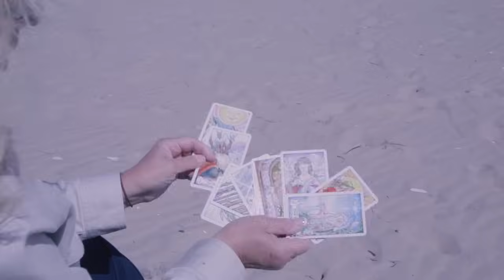Mid Month Psychic Tarot Update for October 2024 by Pam Georgel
Aries 1:39
Taurus 8:03
Gemini 14:17
Cancer 20:48
Leo 27:17
Virgo 33:59
Libra 41:09
Scorpio 48:06
Sagittarius 54:39
Capricorn 1:01:55
Aquarius 1:08:19
Pisces 1:14:44

To purchase my Psychic Crystal Readings for Each Zodiac Sign for October 2024

To purchase my Important Messages from The Karma Angels and Jasper Crystal Readings

To purchase my Solar Eclipse in Libra October 2nd 2024 Psychic Tarot Crystal and Oracle Card Readings

To purchase my Angels, Ancestors and Ascended Masters Psychic Oracle Card Readings for These Changing Times 2024/2025

To purchase my Eclipse Effects from the Full Moon Lunar Eclipse in Pisces September 17th 2024 - Psychic Tarot Crystal and Oracle Card Readings

To purchase my Horseshoe Tarot 7 Card Spread Psychic Tarot Readings for 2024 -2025:

To purchase my What's Lucky and New for You in 2024 - Psychic Tarot and Oracle Card Readings

To purchase my Solar Eclipse in Aries, April 8th 2024 - Psychic Tarot Crystal and Oracle Card Readings

To Purchase my Eclipse Effects from the Full Moon Lunar Eclipse in Libra, March 2024 Psychic Tarot, Crystal and Oracle Card Readings

To purchase my Psychic Crystal Readings for the New Year of 2024

Category
People & Blogs